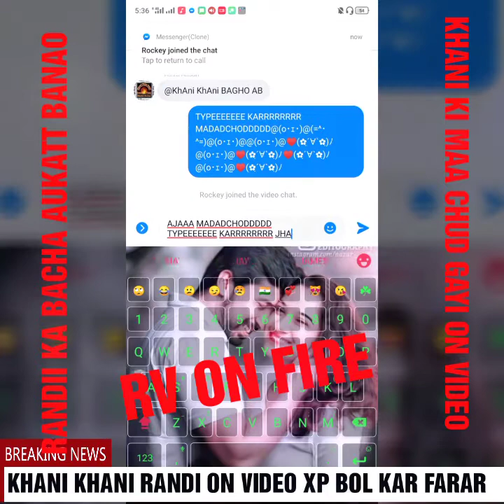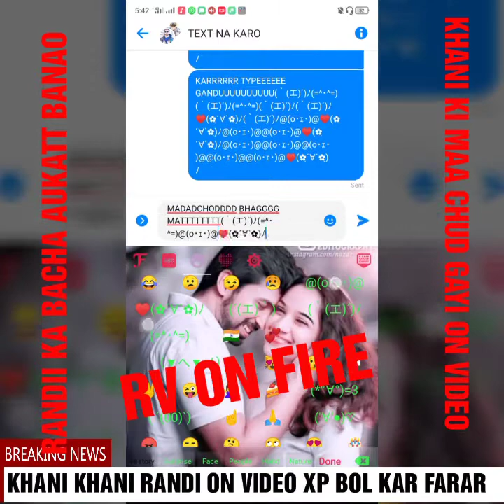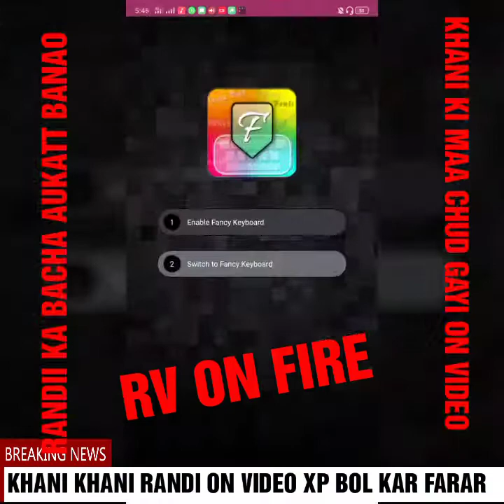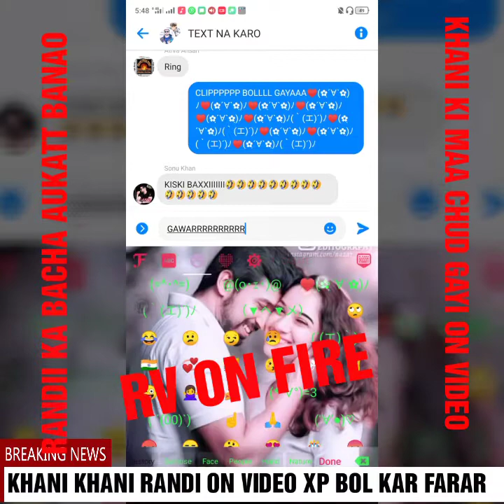Khani Khani on video chud Gaya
JANI LOG DEKHO IS MADADCHOD KO , SALI GAWAR RANDIII KI NA CALL KI AUKATTT  NA TAX KII FIR VI MAIYA CHUDANE AAJATA HAI BEHEN KI LODIIII 😂😂😂😂😂😂😂😂😂😂😂😂😂

KHANI AUATTTTLESSSSSSSSS. TATTAAA 😂😂😂😂😂😂